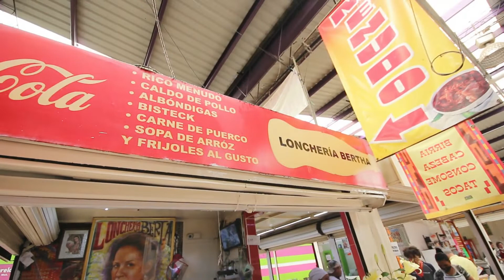ZACAPU MICHOACAN "LONCHERIA BERTHA" LA SABROSA COMIDA DE ZACAPU MICHOACAN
HOLA Y BIENVENIDOS A DAY NIGHT VLOGS HOY NOS VAMOS A ZACAPU MICHOACAN MEXICO A VISITAR Y PROBAR LA SABROSA COMIDA DE LONCHERIA BERTHA UBICADO ADENTRO DE EL MERCADO MORELOS EL FAMOSO MERCADO DE ZACAPU. GRACIAS POR VER EL VIDEO DALE LIKE COMPARTE Y SUSCRIBETE ES GRATIS             HELLO AND WELCOME TO DAY NIGHT VLOGS TODAY  WE ARE HEADED TO ZACAPU MICHOACAN MEXICO TO VISIT AND TRY THE DELICIOUS FOOD OF LONCHERIA BERTHA LOCATED INSIDE THE MERCADO MORELOS THE FAMOUS MERCADO OF ZACAPU.